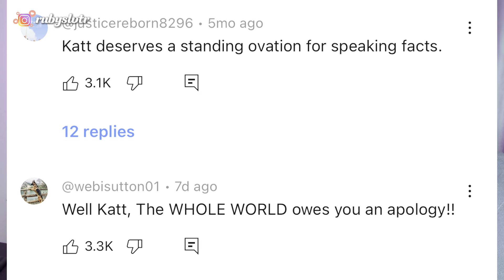Diddy-giin hergiig albaar songuuliar tsatssan, Diddy-n ard bgaa hun hen be???